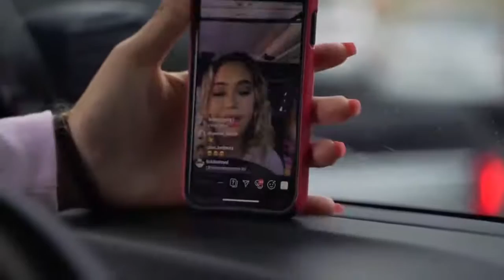THIS IS L&S! HE NEVER EXPECTED THIS SURPRISE!! (DREAM VACATION)